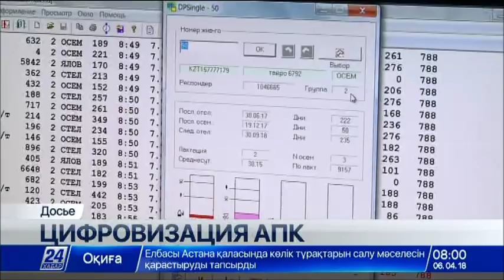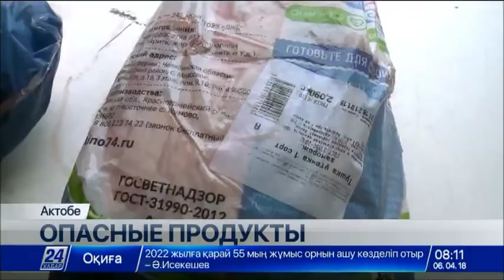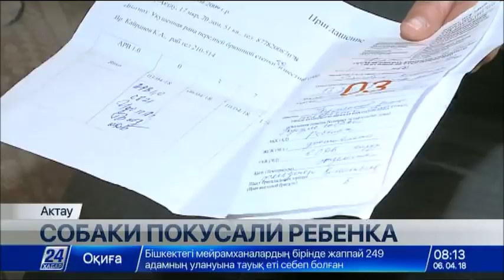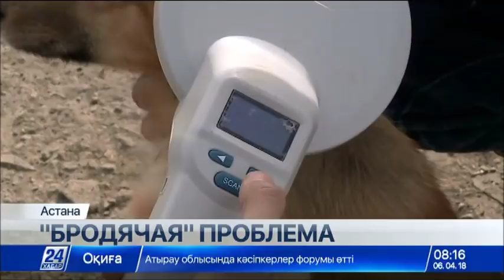Выпуск новостей 08:00 от 06.04.2018